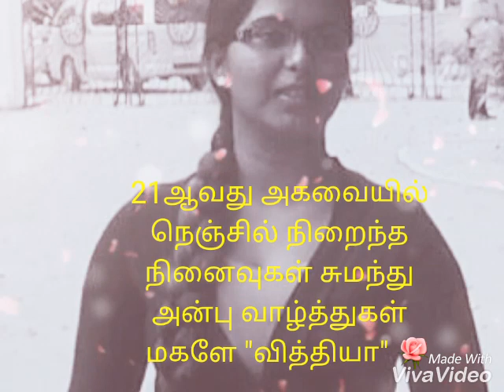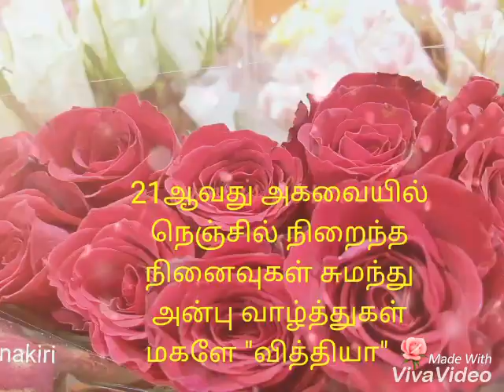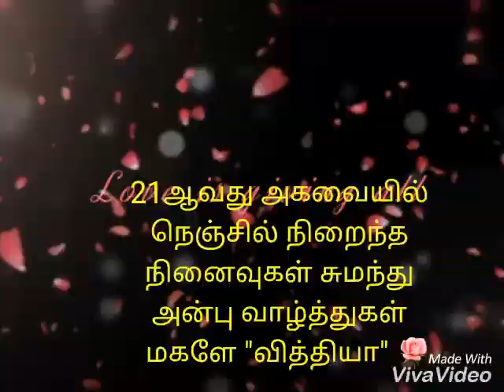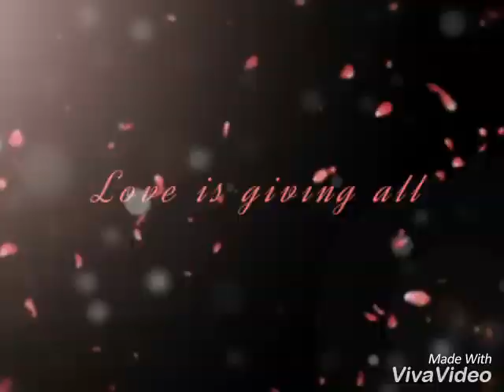Vithiya punguduthivu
21th  Birthday 🌹🌹